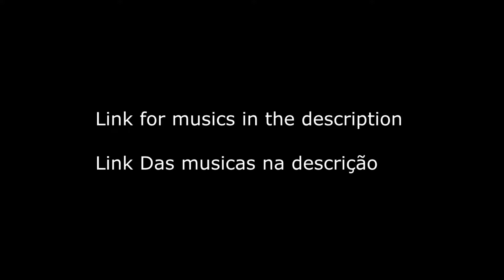Minecraft TimeLapse World #2 Mining and storage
Essa serie consiste em videos com musicas de artistas Brony , em todos os videos colocaremos sempre 3 musicas do album aleatoriomente, caso goste das musicas não esqueça de apoiar o artista comprando o album dele, o link sempre estara na descrição

This series consists of videos with songs by Brony artists, in all videos we will always put 3 songs from the album randomly, if you like the songs don't forget to support the artist by buying his album, the link will always be in the description